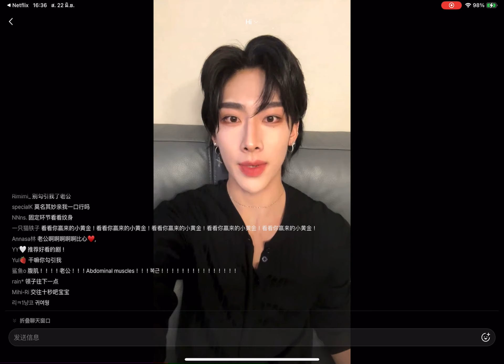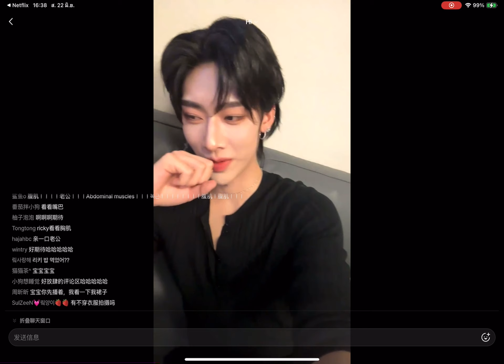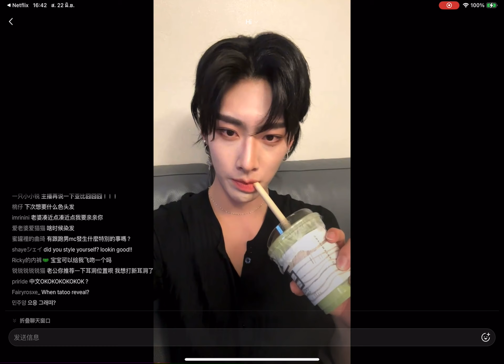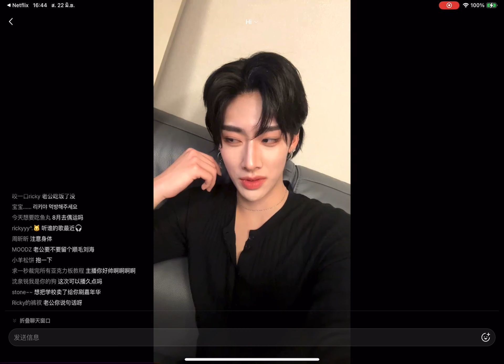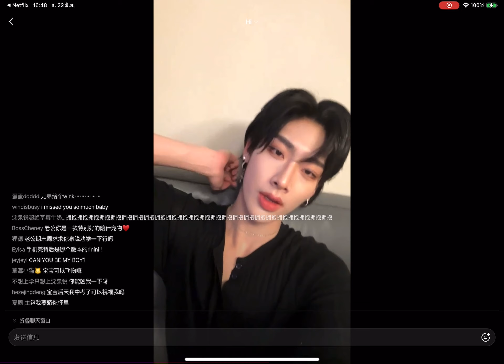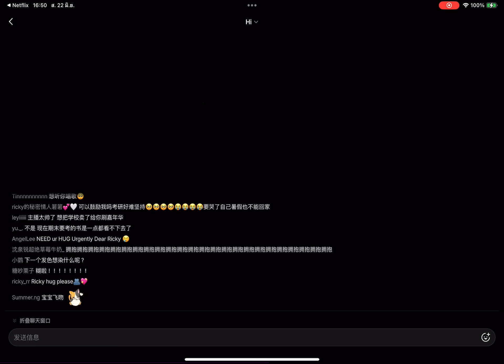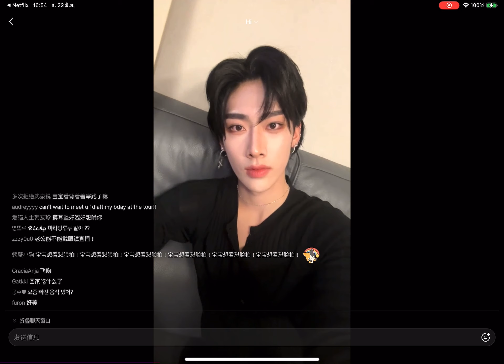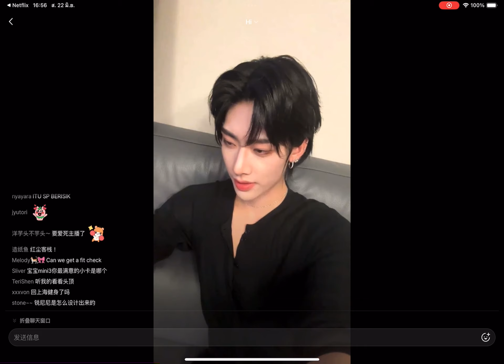240622 rk live with comment